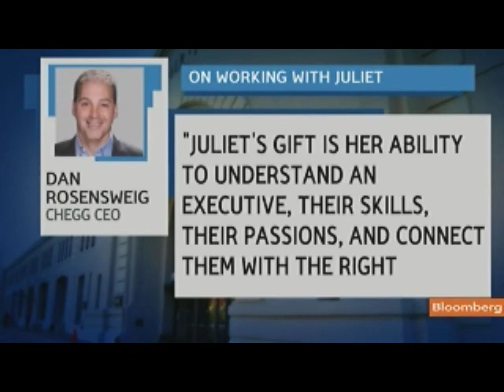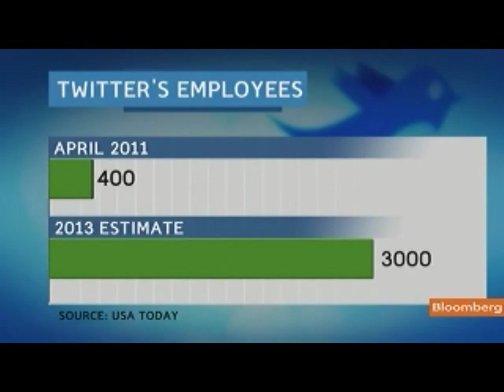De Baubigny Has `Confidence' Yahoo Will Find Right CEO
Sept. 15 (Bloomberg) -- Juliet de Baubigny, a partner at Kleiner Perkins Caufield & Byers, talks about executive leadership at technology firms, including Yahoo! Inc., Apple Inc. and Microsoft Corp.
     She speaks with Emily Chang on Bloomberg Television's "Bloomberg West." (Source: Bloomberg)